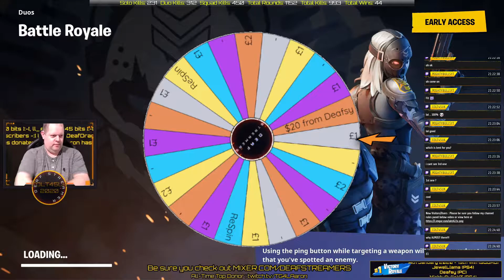9. Fortnite Spin The Wheel (10th Feb 2020)